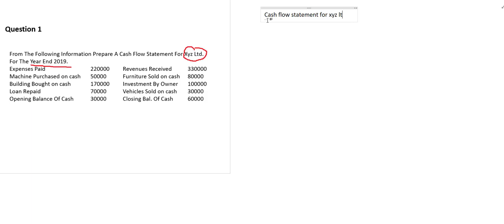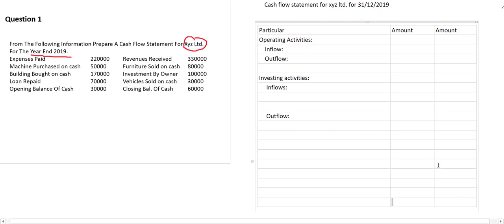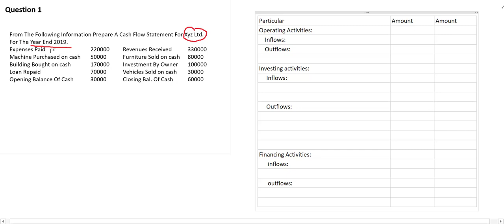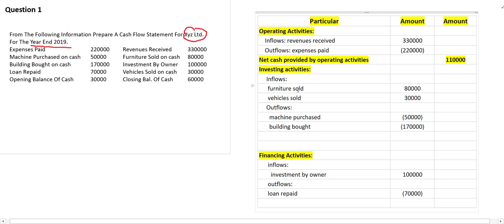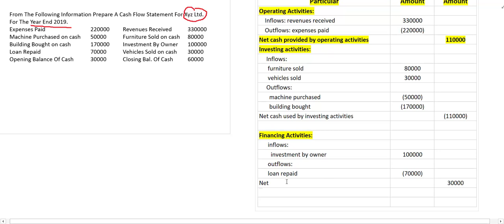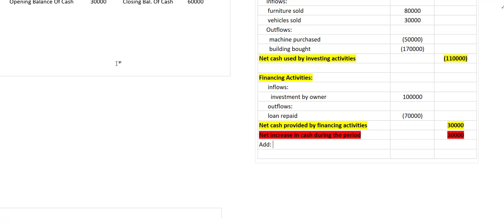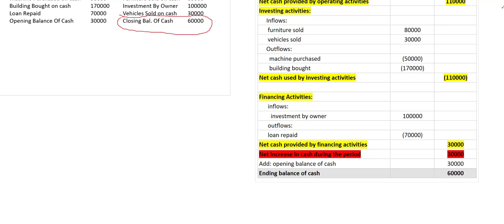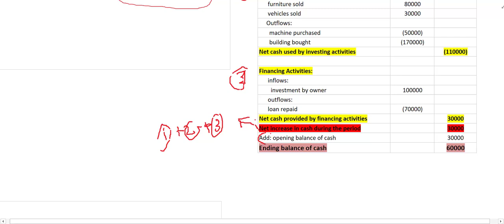Lecture 22: Example and Solution of cash flow statement part 1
this video explains the cash flow statement with an example.